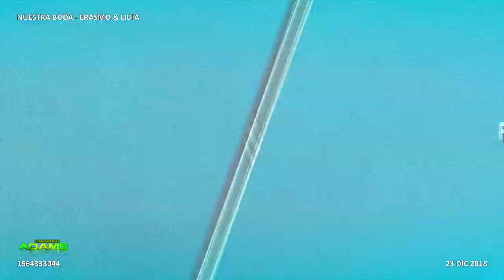2018 12 23 NUESTRA BODA ERASMO & LIDIA 01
"¡Bienvenido al canal de Adams Producciones! Descubre la magia de nuestros servicios de fotografía y video para eventos sociales. Desde bodas emocionantes hasta celebraciones familiares inolvidables, te invitamos a explorar nuestro Canal lleno de momentos capturados con amor y profesionalismo. ¡Deja que tus momentos especiales cobren vida en nuestras imágenes!"

Instagram.com/Adams.Producciones

Tiktok.com/@adamsproducciones

Facebook.com/Adams.Produccione